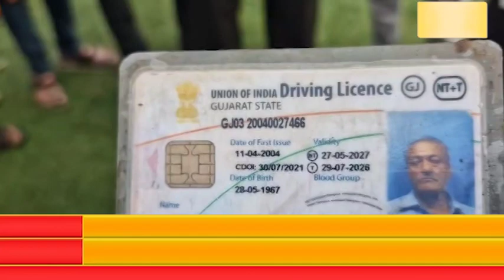જેતપુરના નવાગઢ પાસે ભાદર નદીમાંથી મળ્યો પ્રૌઢનો મૃતદેહ.નેશનલ હાઈવે પર ભાદર નદીમાંથી મળ્યો મૃતદેહ.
જેતપુરના નવાગઢ પાસે ભાદર નદીમાંથી મળ્યો પ્રૌઢનો મૃતદેહ.
નેશનલ હાઈવે પર ભાદર નદીમાંથી મળ્યો મૃતદેહ.